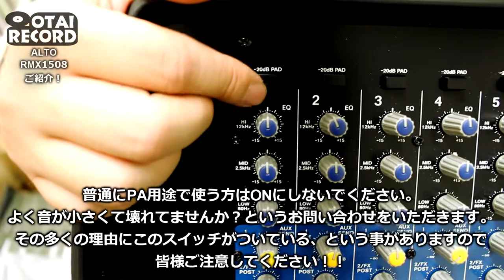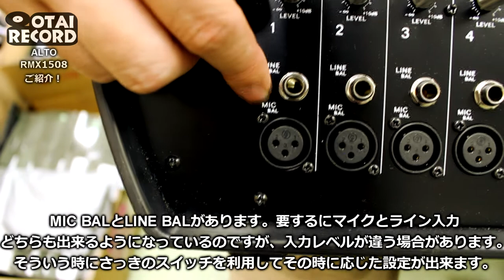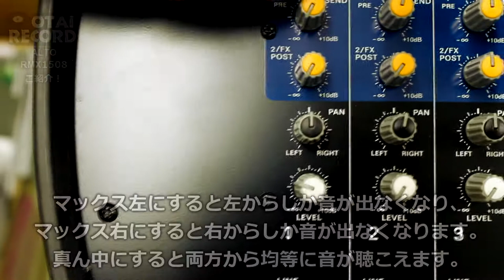[2/9] 宴会シーズンで本格PA！！ALTO「RMX1508」！！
【動画の構成】

★省スペースになる。
ミキサーとアンプを別々に保管しなくていいので、とってもコンパクトで便利です。
別々に保管、設置となると、ケーブルなども余分に必要ですし、単にアンプとミキサーだけの問題ではないのです。
省スペースですっきり、置き場所のスペースを有効活用できます。

★セッティングが早い。
意外と皆さんお気づきにならないのがここです。
PAの仕事やイベントなどで「持ち運び」の多い方はここが大事だと思います。
アンプとミキサーが一緒になっている事で、省スペースになるという事は上で解説しましたが、 持ち運びも簡単です。
そりゃそうですよね。
2つ運ばなければならない物が一つでいいのですから。
また、会場についてからのセッティングの速さ！これがたまらなく最高です。
ミキサーとアンプを配線することなく、スピーカーだけつなげちゃえばあとは受け入れ態勢OK！
圧倒的な早さでセッティングを行う事が出来ます。

★移動が楽！
何度も繰り返しますが、アンプとミキサーが一体になっている為に、二つ運ばないといけないところ一つで良くなるという、素晴らしいアドバンテージがあります。
しかも、さらに、、なんですが、Dクラスアンプを採用する事によりまして、圧倒的に軽いのです。
容量の割には圧倒的に軽いので移動がとっても楽です！

★RMXシリーズがあれば圧倒的にPAが楽になります！
と言う感じでRMXシリーズがあれば圧倒的にPAをするという事が楽になります。
勿論音質はしっかりとパワフルになってくれますので、あらゆるPAの現場で活躍してくれる事でしょう！
ランクによって容量、入力の数などが違いますので、用途にあった物をお選びくださいませ。

★RMX1508の詳細は下記にて。